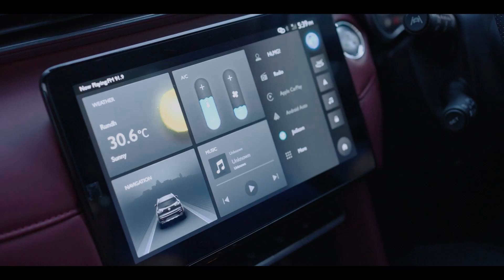MG Motors X Monkey Studios | Brand Communication | Reels, Shorts, Films, Ads, Digital Marketing